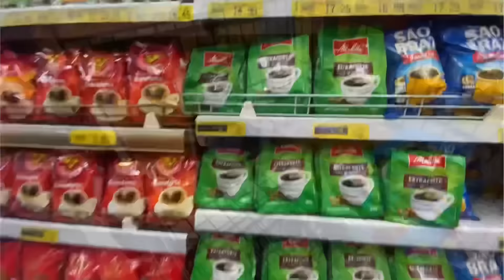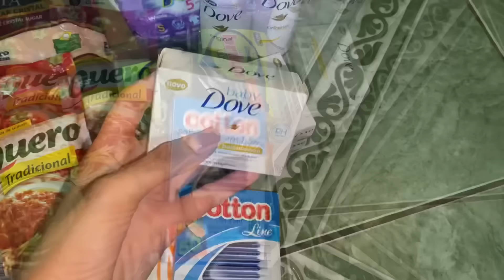COMPRAS DO MÊS / MÃE E FILHA! 👩‍👧+ *VALOR TOTAL*